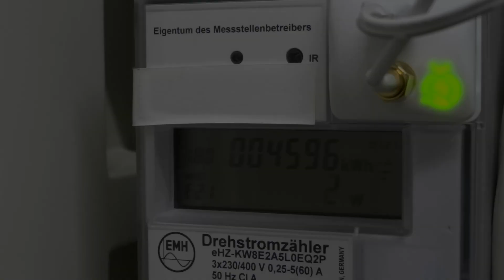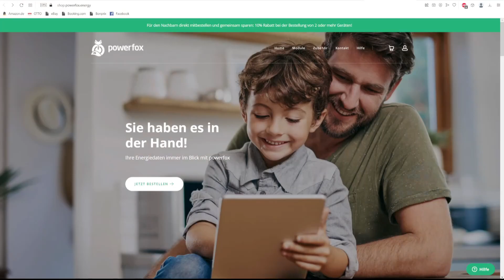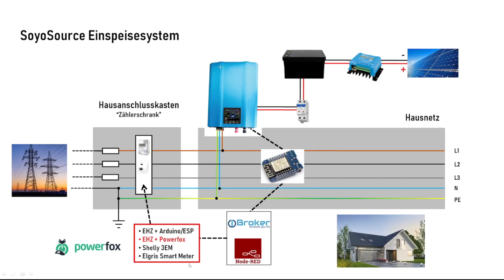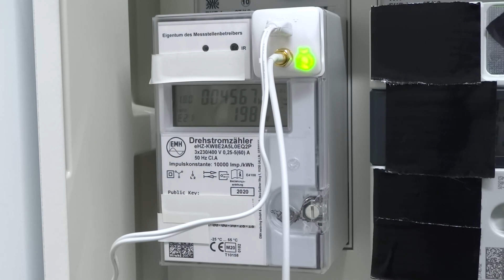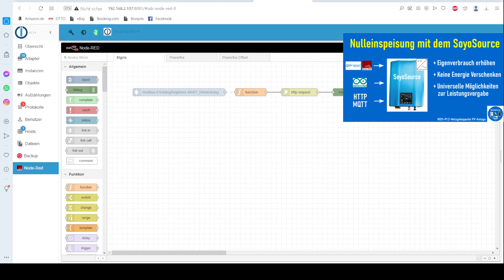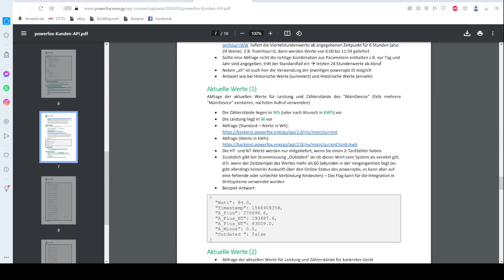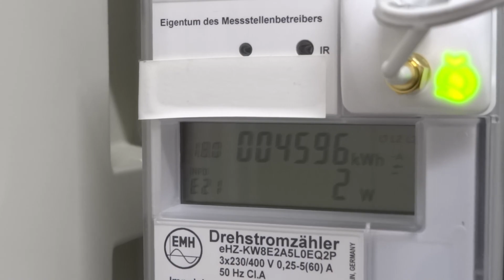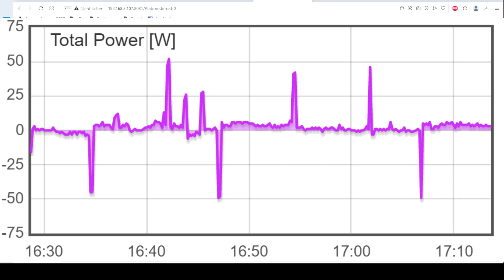#044 - Nulleinspeisung einfach realisieren | Mit powerfox, IOBroker und SoyoSource Wechselrichter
Ihr sucht eine Möglichkeit eine Nulleinspeisung eurer PV-Anlage zu realisieren oder habt Schwierigkeiten den Zählerwert am Hausauschluss auszulesen und weiterzuverarbeiten.
In diesem Video gibt es Tips und Lösungsansätze zu diesem Thema.

Hinweis von Powerfox:
Aus Sicherheitsgründen ist ein Account immer genau einem poweropti zugeordnet. Man kann aber natürlich mit mehreren Handys sich mit den gleichen Account-Credentials einloggen, so dass mehrere Personen sich einen Account „teilen“. Wenn man den Account entkoppeln will, um ihn neu mit einem poweropti zu verbinden, geht das nur, indem man dies bei uns im Support über das Backend machen lässt.

Weitere Videos

Produktlinks

Wemos D1 Mini (ESP8266)
RS485 converter
16 Gb Mikro SD Karte

Keyword

Der Powerfox wurde mir für dieses Video kostenfrei von der power42 GmbH zur Verfügung gestellt und zur weiteren Verwendung überlassen.

Das Arbeiten an elektrischen Anlagen ist grundsätzlich nur von fachkundigem Personal durchzuführen.

Es dürfen nur elektrischen Anlagen in Betrieb genommen und mit dem öffentlichen Stromnetz verbunden werden deren elektrische Sicherheit gewährleistet ist und deren Aufbau und Komponenten den aktuell gültigen Regeln der Elektrotechnik entsprechen.

Die hier gezeigten Videos und Inhalte sind keine Bauanleitungen sondern sollen vielmehr Möglichkeiten zur Umsetzung aufzeigen. Für Aufbau und Installation sind weitergehende Kenntnisse und Schritte erforderlich.

Es wird keine Haftung für die Vollständigkeit und Richtigkeit des Angebots und dessen uneingeschränkte und dauerhafte Verfügbarkeit übernommen.

Für Schäden und Verletzungen die sich aus dem Nachbau der gezeigten Installationen ergeben wird keine Haftung übernommen.

Die empfohlen Komponenten und Händler sind ungeprüfte Vorschläge

Mit dem Anschauen der Videos nimmt der Nutzer diese Bedingungen zur Kenntnis